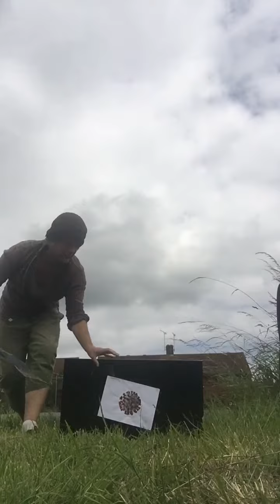How to end the Rona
Just a bit of fun. My thoughts on how to end the Rona.